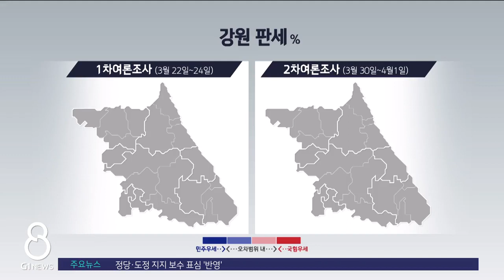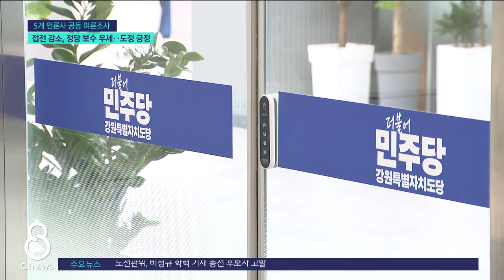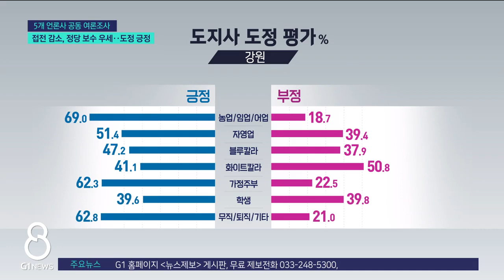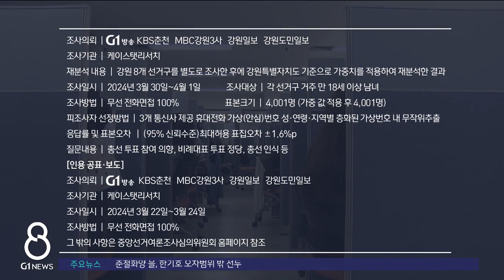[G1뉴스]접전 감소, 정당 보수 우세..도정 긍정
끝으로 전체적인 판세와 정당 지지도, 국정과 도정 평가를 보겠습니다.

 1차 조사때 보다 오차범위 내 접전 선거구는 줄었고, 정당 지지는 지역 보수세가 반영된 결과가 나왔습니다.

* 국정, 도정, 정당, 비례 등

* 조사의뢰
G1방송 KBS춘천 MBC강원3사 강원일보 강원도민일보

* 조사기관
케이스탯리서치

* 재분석 내용
강원 8개 선거구를 별도로 조사한 후에 강원특별자치도 기준으로 가중치를 적용하여 재분석한 결과

* 조사일시
2024년 3월 30일~4월 1일

* 조사대상
각 선거구 거주 만 18세 이상 남녀

* 조사방법
무선 전화면접 100%

* 표본크기
4,001명 (가중 값 적용 후 4,001명)

* 피조사자 선정방법
3개 통신사 제공 휴대전화 가상(안심)번호
성.연령.지역별 층화된 가상번호 내 무작위추출

* 응답률 및 표본오차 (95% 신뢰수준)
최대허용 표집오차 ±1.6%p

* 질문내용
총선 투표 참여 의향, 비례대표 투표 정당, 총선 인식 등

인용 공표·보도

* 조사기관
케이스탯리서치

* 조사일시
2024년 3월 22일~3월 24일

* 그 밖의 사항은 중앙선거여론조사심의위원회 홈페이지 참조